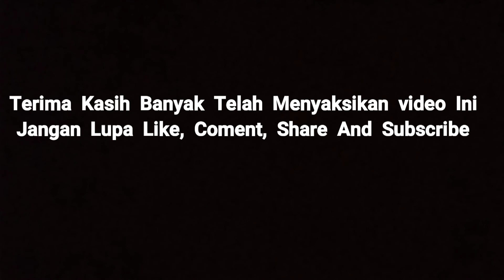Alhamdulillah Bisa Berkunjung Ke Pesantren Tahfidz DarulFatihah Baru Mau dirintis Lur EUY!!!